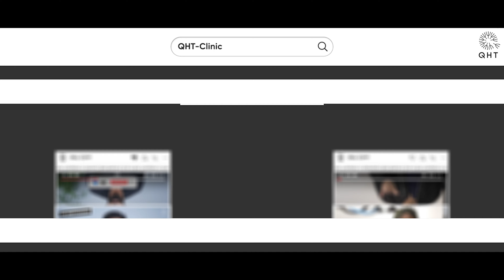Hair Transplant in Dharamshala | Best Results & Cost of Hair Transplant in Dharamshala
Hair Transplant in Dharamshala | Best Results & Cost of Hair Transplant in Dharamshala Whatsapp

QHT is now another name of trust & guaranteed satisfaction when it comes to hair transplant in Dharamshala. Our expert team surgeons & clinical staff have done more than 15 thousands successful surgeries. We are well equipped with ultra-modern instruments & amenities to deliver extra-ordinary results. QHT is one of the premier Hair Transplant clinic in India, having world class infrastructure and changing life's of many patients.

If you are looking for best hair transplant in Dharamshala we will be happy to serve you.